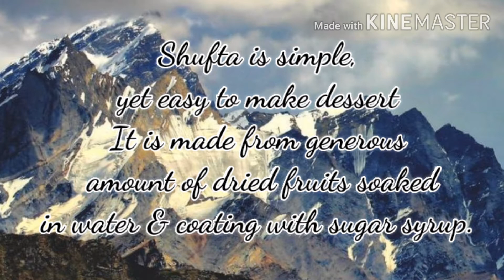💙Kashmir special sweet Shufta💙👍🏻